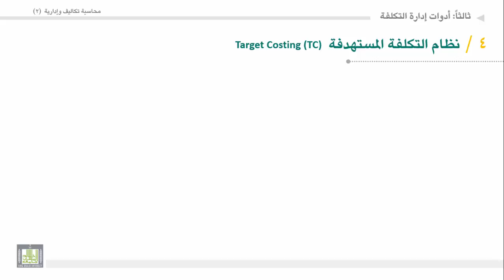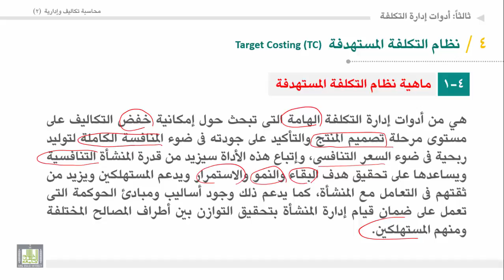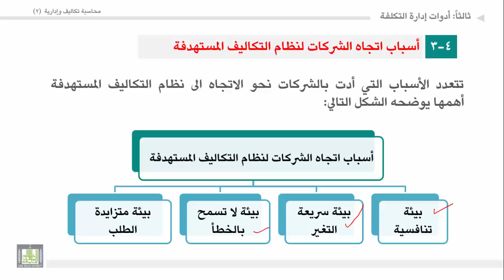محاسبة تكاليف وإدارية (2) - الوحدة 2 : نظام التكلفة المستهدفة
المقررات المفتوحة
نظام التكلفة المستهدفة
1. ما هيه نظام التكلفة المستهدفة.
2. طريقة حساب التكلفة المستهدفة.
3. أسباب اتجاه الشركات لنظام التكاليف المستهدفة.